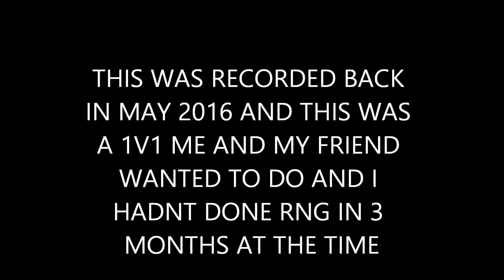Intense Run N Gun 1v1 in Badsport (Gta 5 Online)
final score was 18-15 GG Bro (he had to leave and go somewhere during the 1v1 so it was stopped like 3 mins early)